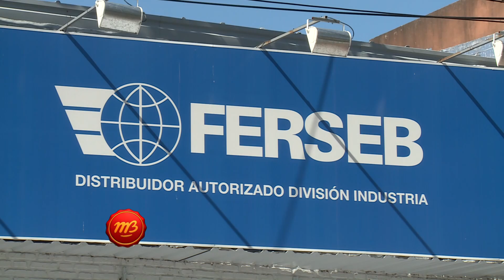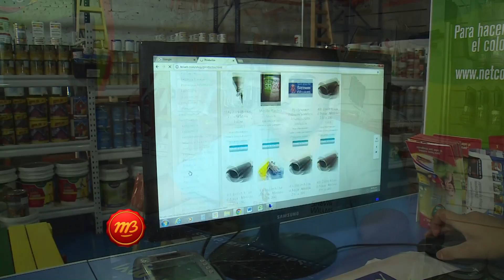1667 10 FERSEB PINTURAS GASTON NUNIEZ PRESIDENTE I